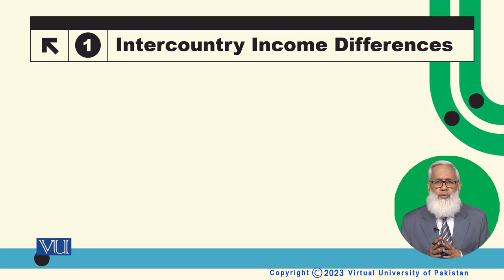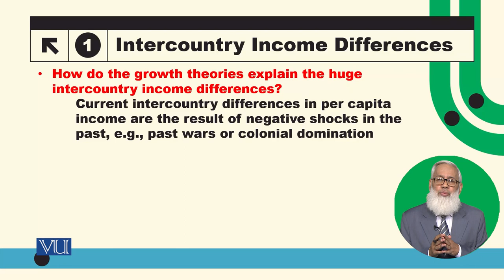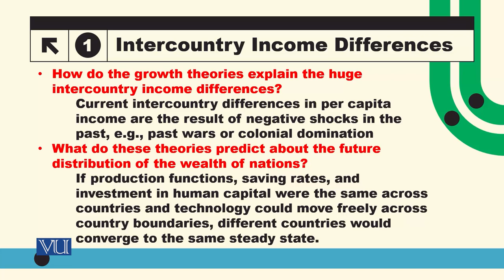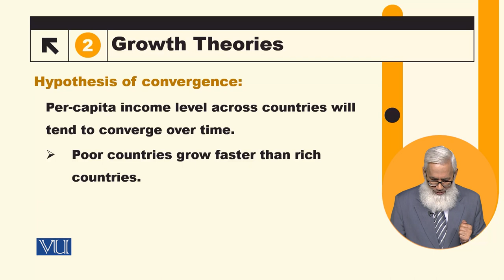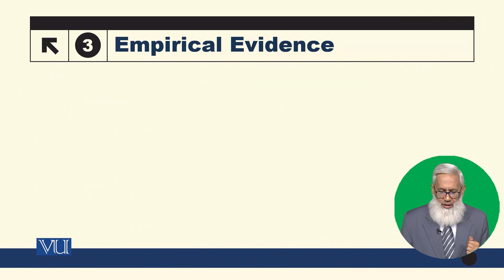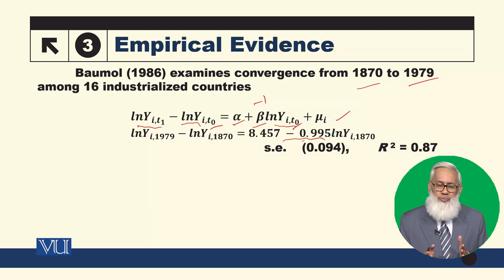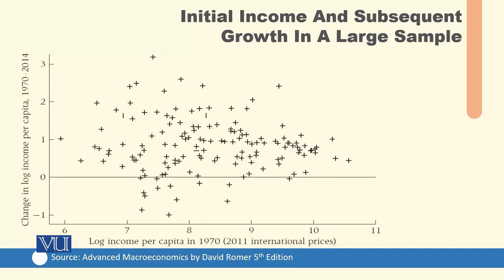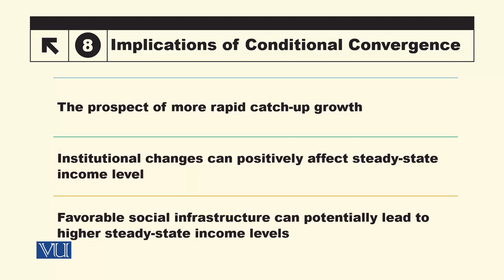Intercountry Income Differences | Macroeconomic Analysis | ECO616_Topic077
Topic077: Intercountry Income Differences
By Dr. Hafiz Muhammad Ali Bhatti